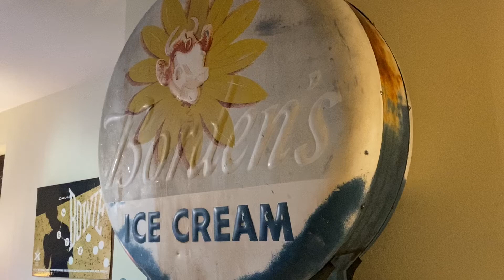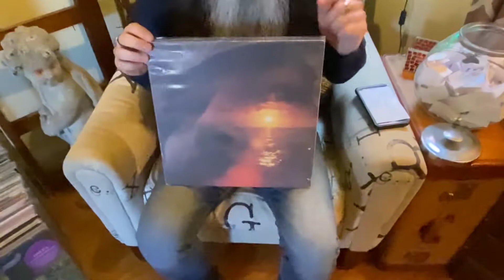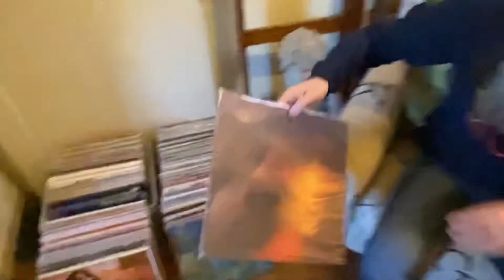John’s Record Roulette #015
I give you another round in my Record Roulette! This gem was selected by Bill Caughlan 😎 Enjoy!